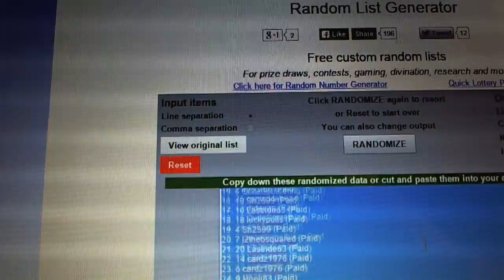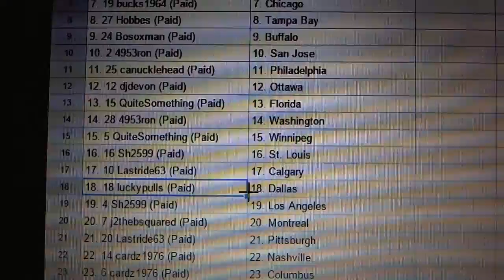C&C #4093 Team Randoms